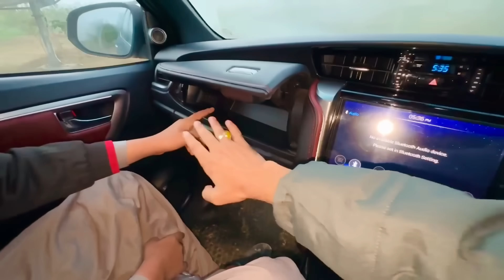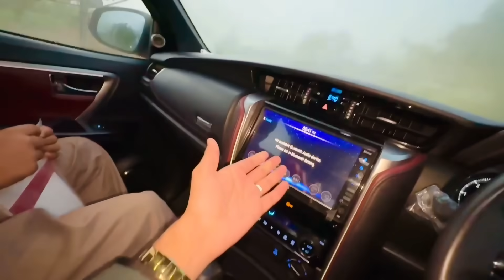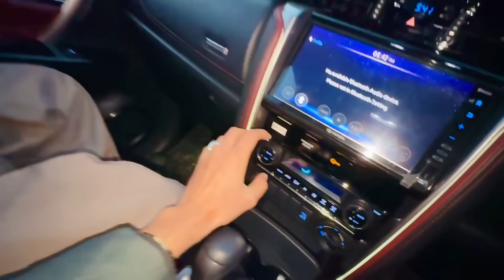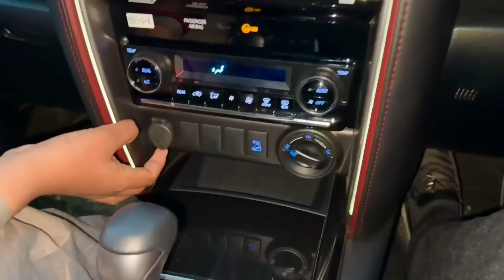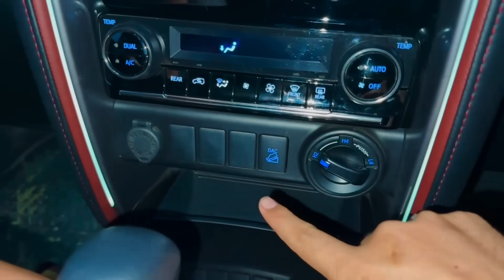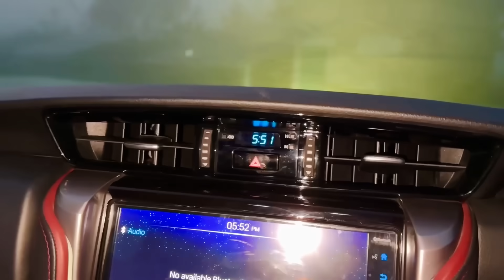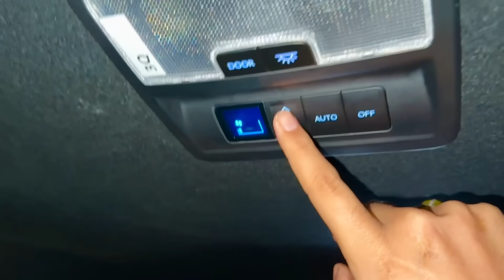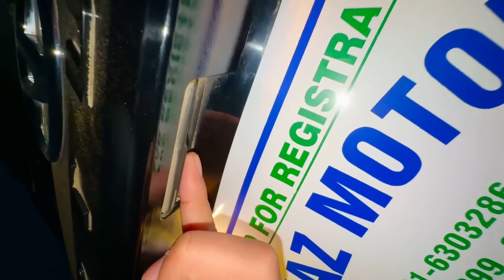Hamry New Fortuner Legender Main itni Bari Bat To Hamin Aj Pata Challa😱😮🚘